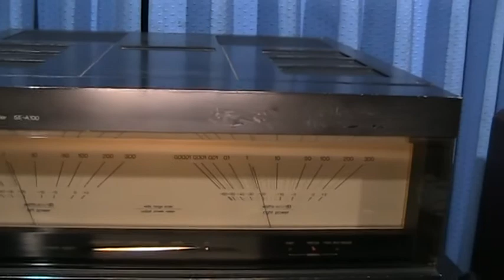lungyim~ADS L5702 speakers - Luxman C-383 Preamplifier - Technics SE-A100 4